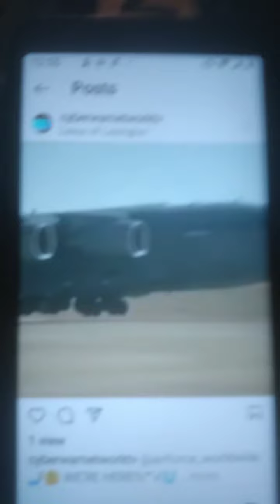MAKEMONEY 3🤓Chaos on Instagram👇D I S A B L E D 👇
🤔Chaos on Instagram
👇D I S A B L E D 👇
🤳854K followers X $100
$85M Potential group🏧
melanin.gram
airforce_worldwide
queensclique_
🏧1 Key person could bring a million customers to your business overnight
53,000 followers X $100 per=
$5,300,000.00 net worth potential @ 100% follower conversion to paid member platform
COMMISSION-BASED BROADCASTING🏧
$PAY-RAISE cash flow pattern of the wealthy
 Acquire the vision to foresee money like rich people can see money
PAY ATTENTION
THIS IS THE DIFFERENCE BETWEEN
🏧RICH 🏧 or 🙉 poor 🙉
BILL WINSTON MINISTRIES
🤳 YouTube video:
SEEDING FOR THE BILLION FLOW🏧
we are here with social media sharing 🤳 from the left the current situation is follow follow follow follow  follow +  more follows
 payment $0 for life.

🤳On the right side based on yours and team efforts
Convert dollars to business associates earn approximately $11.25 per with upgrades bonus "BIG" may double 💸💸
Share sales commissions
unlimited residual passive income for life $0 risk